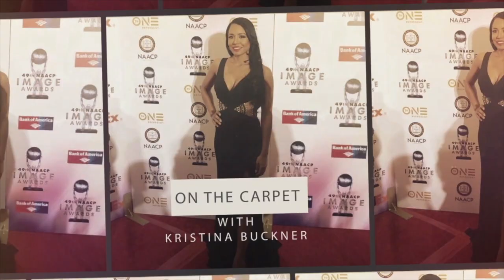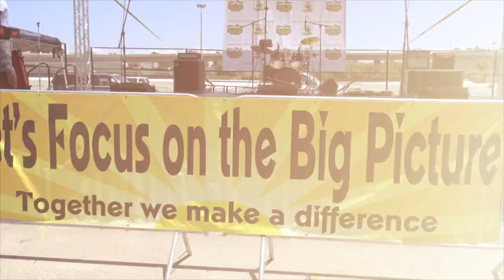NAACP Image Awards Red Carpet Interviews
Kristina Buckner Hosting at NAACP Image Awards